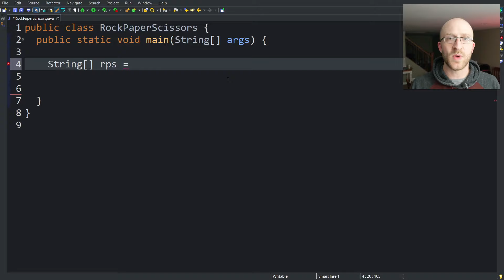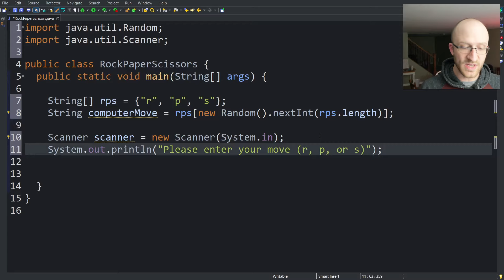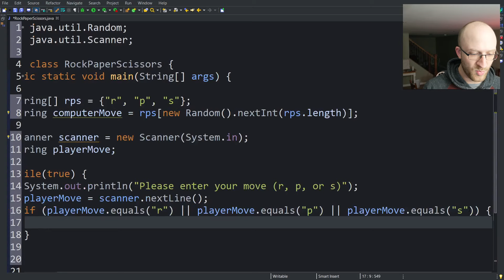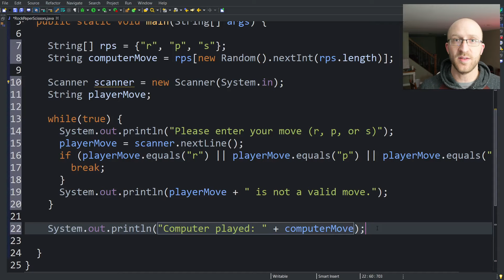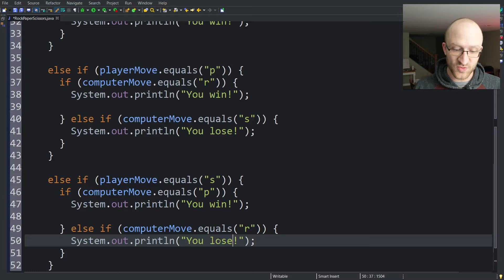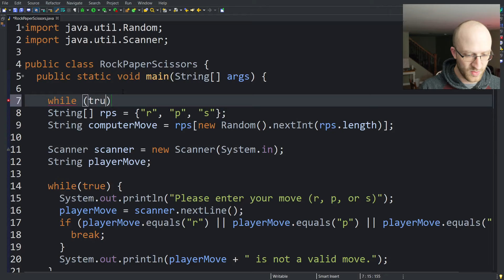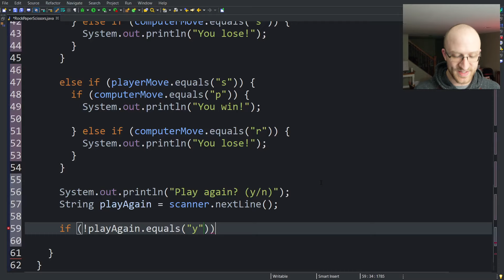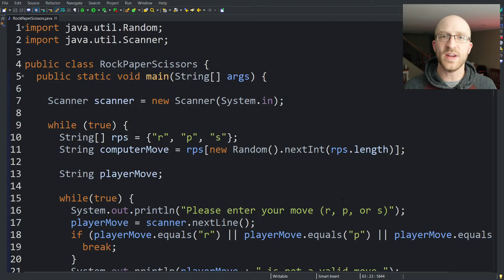Create Rock Paper Scissors in Java in 10 Minutes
We'll create a Rock Paper Scissors game in Java completely from scratch! Learn user input, while loops, if/else conditions, random numbers, and more.

This is a very beginner friendly beginner's Java coding lesson tutorial, where we'll create a Rock Paper Scissors game completely from scratch, beginning to end.

Learn or improve your Java by watching it being coded live!

Hey, I'm John! I'm a Lead Java Software Engineer who has been in the industry for more than a decade. I love sharing what I've learned over the years in a way that's understandable for all levels of Java developers.

📕 THE best book to learn Java, Effective Java by Joshua Bloch

📕 One of my favorite programming books, Clean Code by Robert Martin

🖥️Standing desk brand I use for recording (get a code for $30 off through this link!)

📹Phone I use for recording:

🎙️Microphone I use (classy, I know):